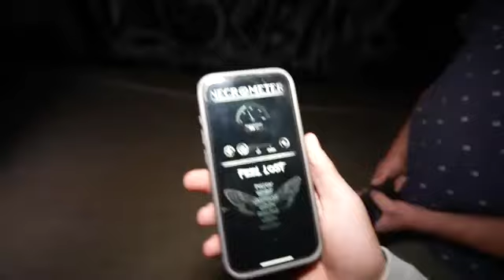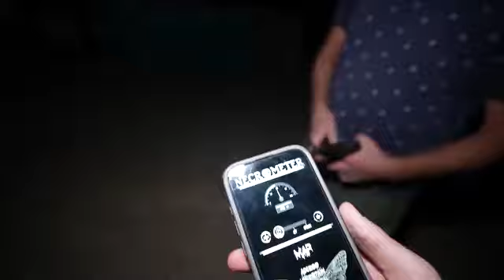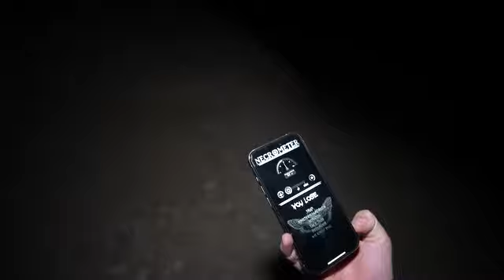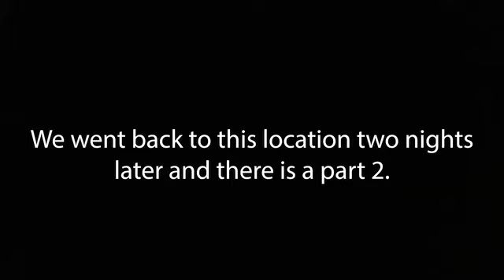I Spent the Night in Skinwalkers Cave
Join me on a terrifying night adventure as I explore the infamous Skinwalkers Cave, a place shrouded in urban legends and horror stories. This abandoned place is said to be a hotbed of paranormal activity, with many claiming to have had bizarre encounters and supernatural experiences within its depths. I'm not one to believe in mythical creatures, but as I delve deeper into the cave, I begin to wonder if the legends are true. Caught on camera are some of the most unexplained and creepy moments of my life, and I'm not sure if I'll make it out of this cave alive. From the public art that adorns the walls to the eerie atmosphere that permeates every corner, this cave exploration is not for the faint of heart. So, if you're ready for a scary story that will leave you sleeping with the lights on, then join me on this paranormal adventure into the heart of Skinwalkers Cave.